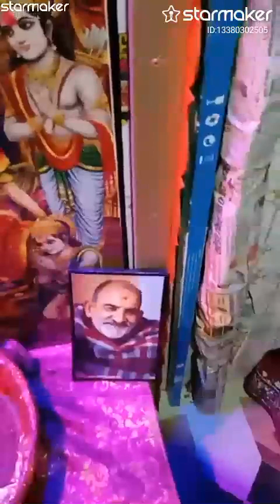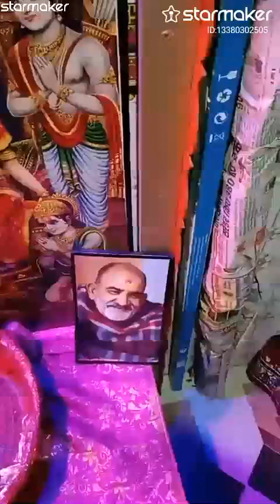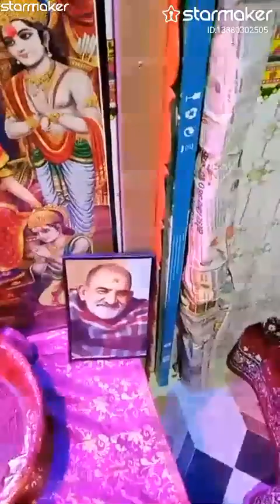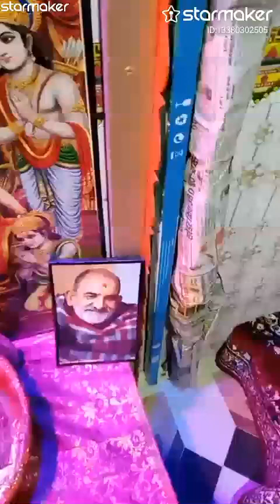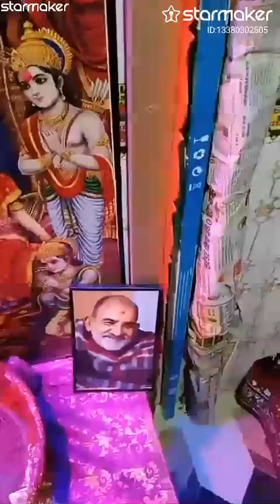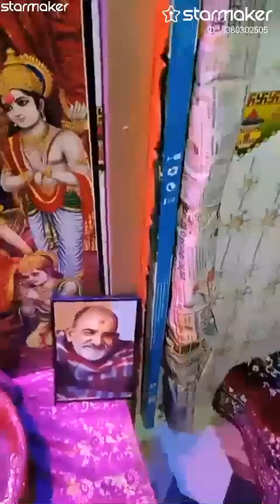Mere ghar ke aage sai nath 🙏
Mere Ghar Ke Aage Sai Nath#StarMakerListen to 'Mere Ghar Ke Aage Sai Nath' I sang! (StarMaker, free online karaoke)